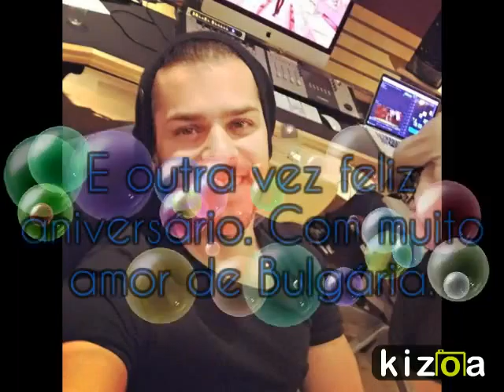Happy Birthday Mickael Carreira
This is a video for the birthday for one of my favorites singers.. Mickael Carreira